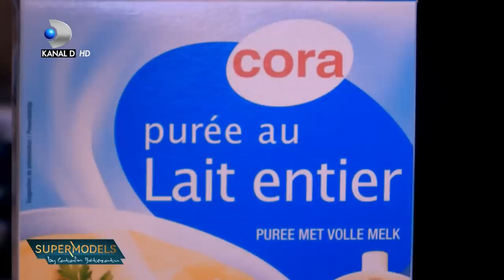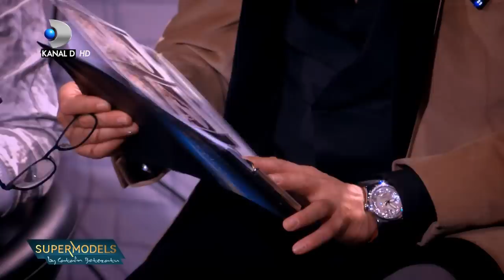Supermodels by Catalin Botezatu! Modelele au defilat in lesa! Episodul 5, COMPLET HD